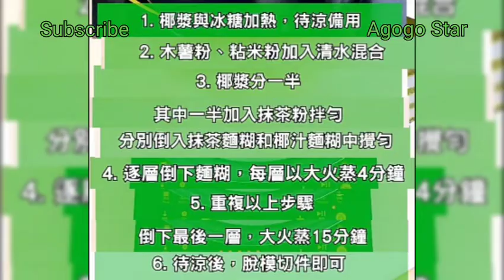抹茶椰汁千層糕 | 簡易食譜 | Easy Recipe | Dessert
歡迎聯盟
Welcome to the alliance
聯盟營銷
Alliance marketing

推薦影片：
瘋狂的速度 驚人的技巧虱目魚切割大師 台灣海鮮 煎魚柳魚雜粥 台灣街頭美食 TaiwanSeafood  Amazing MilkfistCuttingSkills  TaiwanStreetFood

Amazing! How food manufactory work | 一片睇盡食物加工廠的運作 | Superfood 超級食物 | 食物 Human food

聖代大王 韓國市場 食品 辣炒年糕/血腸/滷肉/豆腐/韓國香腸配甜飯/聖代分類/Soondae是韓國食品之一/Korean Food/Korean Market Food/Street Food

平食卧底 [搵食飯糰] 尋找平價午餐 Cheap Lunch Undercover  午市套餐 Set Lunch 駿業孰食市場 Tsun Yip Cooked Food 百口味 開飯喇 搵食 平靚正

窮食卧底 尋找平價午餐 Cheap Lunch Undercover | 麥當勞 VS 十八両 | 25元食得飽 | 兩餸飯 | 開飯喇！OpenRice！ | McDonald's |  中餐 西餐

[搵食飯糰] [好食到呢😋] 平食卧底 尋找平價午餐 Cheap Lunch Undercover | 一本食堂 VS 臻味冰室 | 開飯喇 OpenRice | HKD30up

平食卧底 搵食飯糰 尋找平價午餐 Cheap Lunch Undercover HK$20up 午市套餐 Set Lunch 粥粉麵飯 開飯喇 工廈搵食 街市搵食 平靚正 好食 yummy 分量夠飽